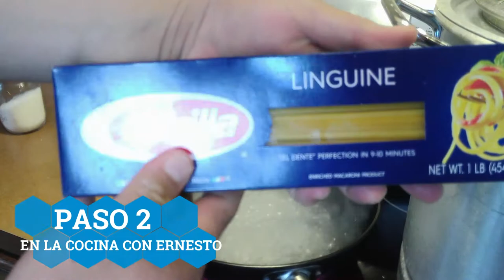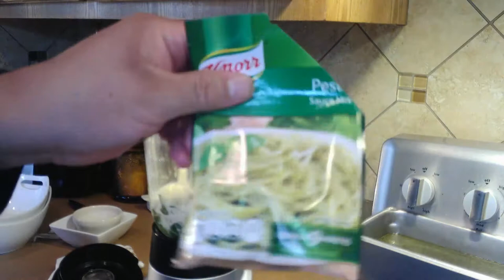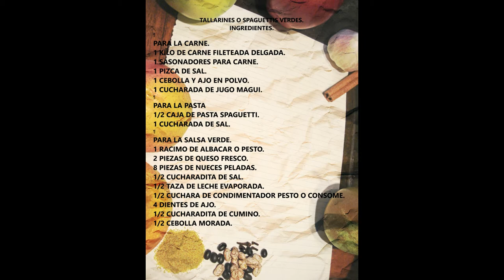LOS MEJORES TALLARINES VERDES SUPER CREMOSOS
Esta pasta delicisa está hecha con una salsa de  espinacas y albahaca o tambien conocido como basil. Este plato es un excelente ejemplo de la influencia que los inmigrantes han tenido en la cultura peruana. y Los peruanos han tomado pasta, introducida por italianos y la han hecho a su manera logrando una combinacion espectacular de sabores.

This delicioius pasta is made with a spinach and pesto sauce. This dish is a prime example of the influence that immigrants have had on the Peruvian culture. Peruvians have taken pasta, introduced by Italians and made it here own tasty become one great dish and complete in flavor.

TALLARINES O SPAGUETTIS VERDES.
INGREDIENTES.

1 KILO DE CARNE FILETEADA DELGADA.
1 SASONADORES PARA CARNE.
1 PIZCA DE SAL.
1 CEBOLLA Y AJO EN POLVO.
1 CUCHARADA DE JUGO MAGUI.

1/2 CAJA DE PASTA SPAGUETTI.
1 CUCHARADA DE SAL.

PARA LA SALSA VERDE.
1 RACIMO DE ALBACAR O PESTO. (BASIL)
2 PIEZAS DE QUESO FRESCO.
8 PIEZAS DE NUECES PELADAS.
1/2 CUCHARADITA DE SAL.
1/2 TAZA DE LECHE EVAPORADA.
1/2 CUCHARA DE CONDIMENTADOR PESTO O CONSOME.
4 DIENTES DE AJO.
1/2 CUCHARADITA DE CUMINO.
1/2 CEBOLLA MORADA.

SONGS.